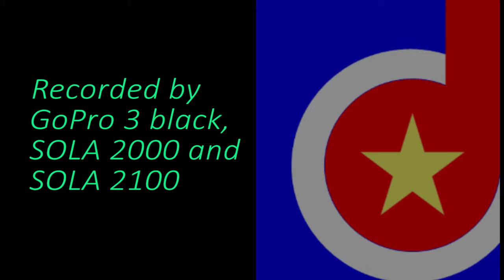Ep.70, Alice in Wonderland, Bonaire, Fifteen Minutes Dive Shorts (DR)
Diving both marked site and one, non marked, 150 meters south. Soft and hard corals, sponges and variety  of marine life. Macro shots.